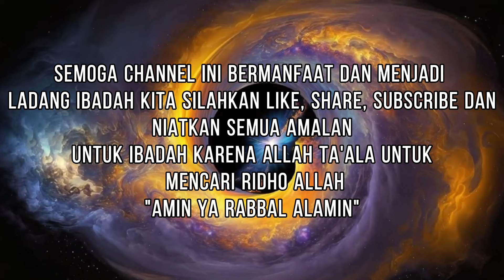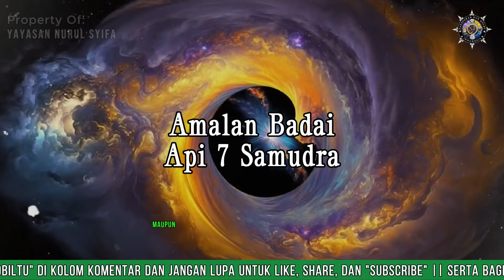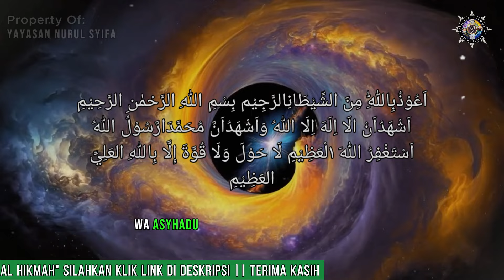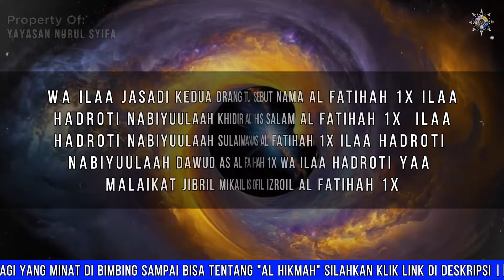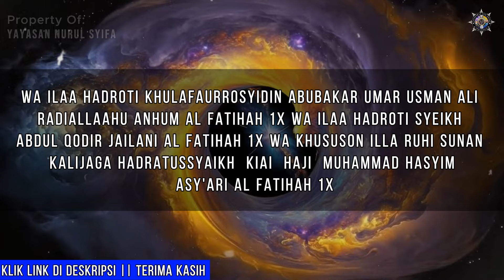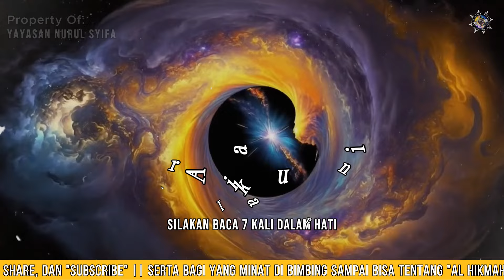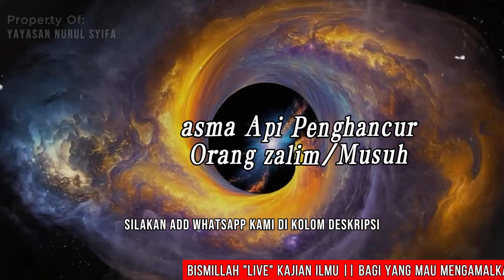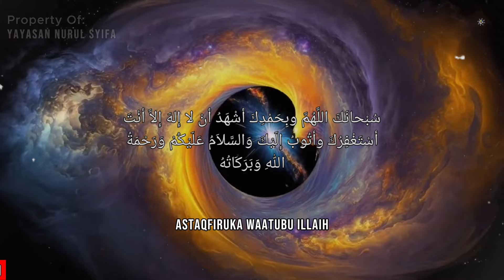Menghancurkan Tanpa Di Sentuh || Asma Penghancur Kezaliman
Asma penghancur yang sangat ganas kesasaran dan cara penggunaannya dengan tanpa di sentuh, musuh yang selalu mengancam diri anda atau keluarga Anda, maupun orang yang suka berbuat dzalim kepada anda akan hancur berantakan apabila anda menggunakan asma ini.

1. Melayani Pengobatan alternatif medis maupun nonmedis
2. Menerima Ruwatan diri, Netralisir Energy Negative Baik Untuk rumah, toko, gedung dll
3. Menerima Backup kemenangan dalam pemilihan gubernur, Bupati, kepala desa dll
4. Menerima Pesanan Hizib Berupa ikat pinggang Kekebalan, Anti Santet Untuk Sareat Diri dll
5. Menerima pesanan pembuatan hizib atau sareat diri baik untuk pangkat, jabatan, Penglaris dll